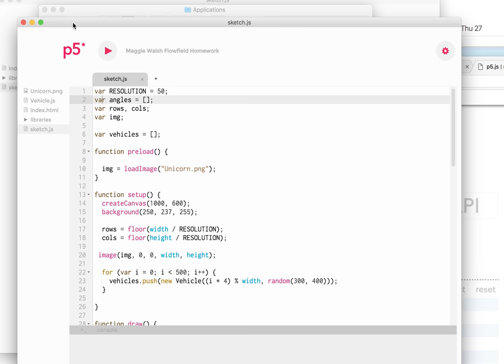Unicorn Flow Field